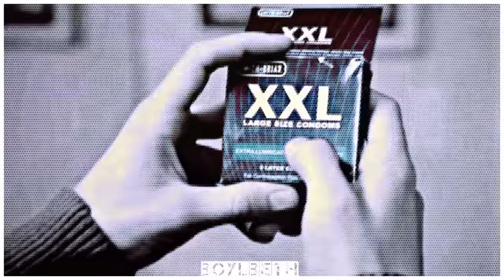dylan ob and cameron mn | lean on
♦ song: Major Lazer x DJ Snake feat. MØ – Lean On edit
 ♦ fandom: actor Dylan O'Brien and actor Cameron Monaghan
 ♦ program: Sony Vegas Pro 13